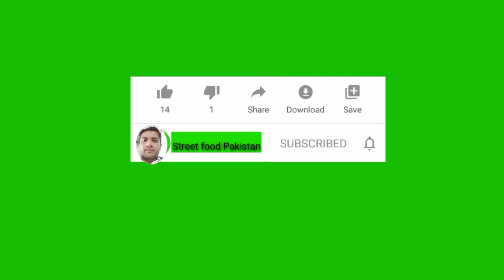Special Egg Shami Burger l Super Fest Cooking Skills l Egg Anda Bun Kabab at street food Karachi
Special Egg Shami Burger l Super Fest Cooking Skills l Egg Anda Bun Kabab Famous for his special bun kabab or bun kabab in street food karachi Pakistan no one can best angri Burger bun kabab in karachi street. food hope you like it.

Address :Block 7 Near Naimat post office OPP Sheraton center Ayesha manzil Karachi

Price: only 50 rupy

Mutton Butt karahi Mutto Makhni karahi Beef Seekh kabab Bakry ka Gosht Street Food in Karachi

Man Selling Mutton Ojri In Street Of Karachi | Bakra Spicy Best Ojri | Street Food Of Pakistan

Tasty Chicken Afghani boti restaurant style. I Afghan BBQ

Most famous Chana Chaat Street Food in Karachi Pakistan

Peshawari chapli kabab beef kabab Street Food in Karachi

Masahllah beef Biryani Street of Karachi

Special chicken Seekh kabab soft and juicy Seekh kabab Street Food in Karachi Pakistan

Old man selling Mutton ojri Street Food in Karachi Pakistan

Tasty Chicken Afghani boti restaurant style/ Afggan BBQ Street Food in Karachi

hope you like my video of you like please make sure to Subscribe and give a big thumbs Don't forget to press the bell icon so you don't be highly appreciated thank you

اردو میں محلومات
براہ مہربانی میرے چینل کو سبسکرائب کریں تا کہ آپ
ہماری ویڈیوز ملتی رہے